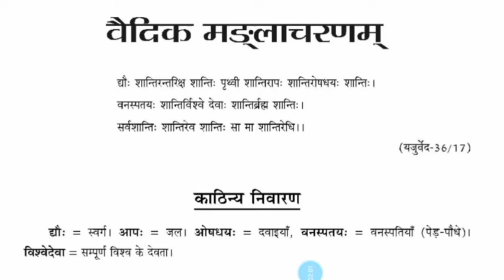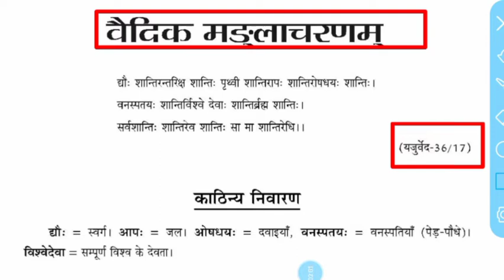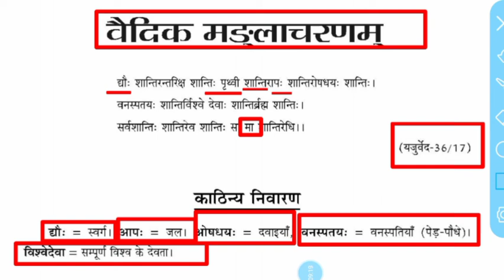UP Board class10th।।UP board online class।।Sanskrit।।Vaidik manglacharan।।class 2।। Radhika Nandan।।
👉 महाकवि कालिदास